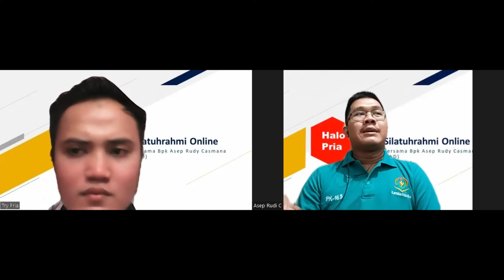Perbedaan Kuliah di Inggris dan di Indoneisa serta Pengalaman Ramadhan di Inggris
Assalamualaikum, Hola Pria's Friends bagaimana kabarnya semoga selalu dalam keadaan bahagia, sehat, dan menyenangkan. Video ini merupaka part ke 2 dari video perjuangan pak Asep Rudi Casmana meraih beasiswa S2 dan S3 di Inggris.

Di dalam video ini akan ngobrol seputar perbedaan belajar di Inggris dan di Indonesia, serta pengalaman Ramadhan di Inggris. Walau inggris bukan mayoritas muslim, namun disana tersedia fasilitas masjid dan bahkan ketika Ramadhan bacaan imamnya sampai 1 Juz.

Bagaimana serunya ngobrol dengan pak Asep silakan tonton video ini. Jangan lupa di Subsribe, Like, dan Comment Halo Pria. Terimakasih yang sudah menonton.